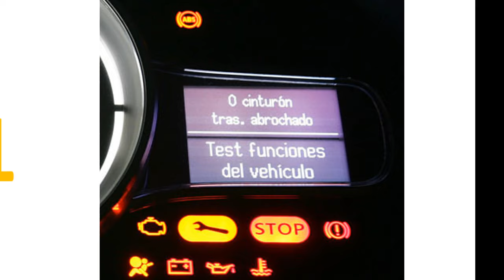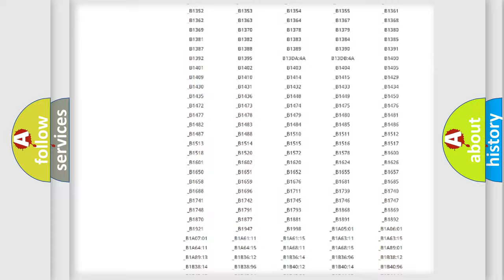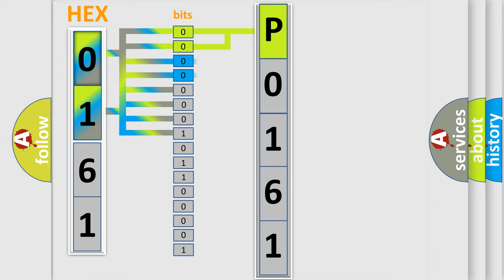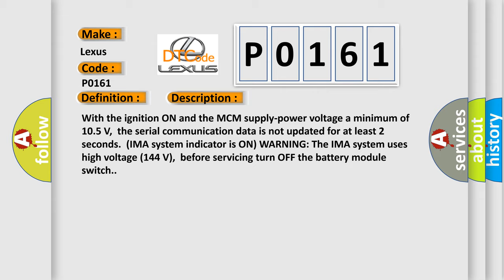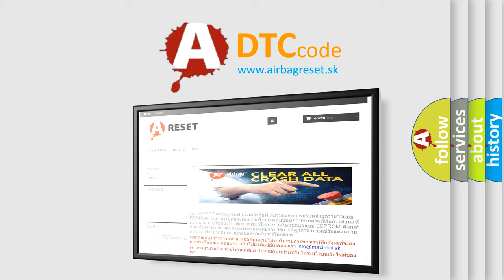DTC Lexus P0161 Short Explanation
Contents:
0:21 Basic DTC analysis according to OBD2 protocol standard.
1:48 Insight into programming
2:58 A diagnostically understandable description of the Diagnostic Trouble Code
3:05 Basic error definition

Make:
Lexus
Code:
P0161
Definition:
DC-DC Converter Lost Communication with Motor Control Module (MCM) (HYBRID MODELS)
Description:
With the ignition ON and the MCM supply-power voltage a minimum of 10.5 V,the serial communication data is not updated for at least 2 seconds.(IMA system indicator is ON) WARNING: The IMA system uses high voltage (144 V),before servicing turn OFF the battery module switch.
Cause:
 Poor connections or loose terminals at the DC-DC converter and the MCM "Open" or "Short" circuit between the DC-DC converter and the MCMFaulty DC-DC converter MCM may need to be updated with the latest software Faulty MCM